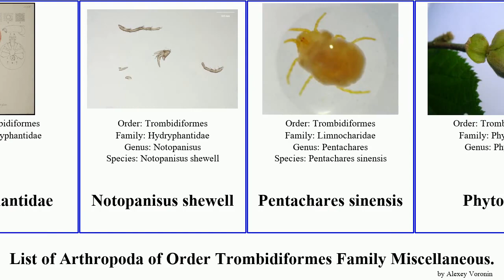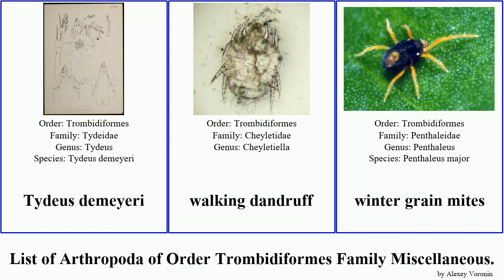List of Arthropoda of Order Trombidiformes Family Miscellaneous. winter palm walking grain mite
Aegyptobia bozaii
Brevipalpus phoenicis
Brevipalpus obovatus
Chelacheles temoak
Cheyletidae
Cheyletiella parasitivorax
Cheyletus eruditus
Eylais
Halotydeus destructor
Hydrachnidae
Hydryphantidae
Notopanisus shewell
Pentachares sinensis
Phytoptus
Phytoptus avellanae
Piona nodata
Red palm mite
Smarididae
Tenuipalpus svarvasensis
Tuckerella
Tydeus
Tydeus demeyeri
walking dandruff
winter grain mites
Yellow mite